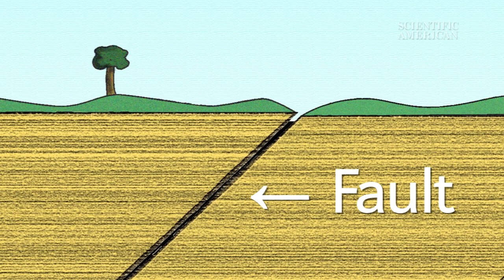Can Humans Cause Earthquakes? - Instant Egghead #33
We're digging deeper into Earth's crust than we ever have before, pulling water up and pumping it down. As Scientific American editor David Biello explains, these are just a few of the many ways humans are triggering severe seismic activity.

Thumbnail image courtesy of Remko Tanis via flickr.com